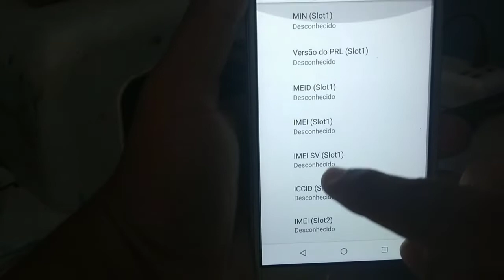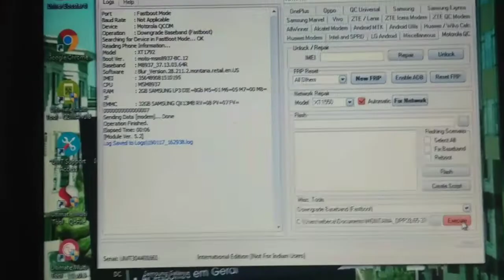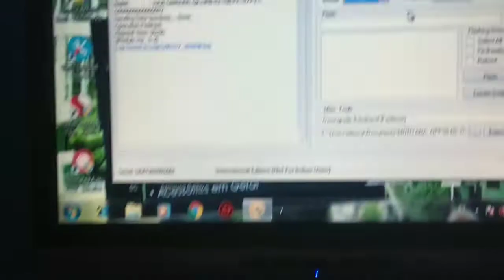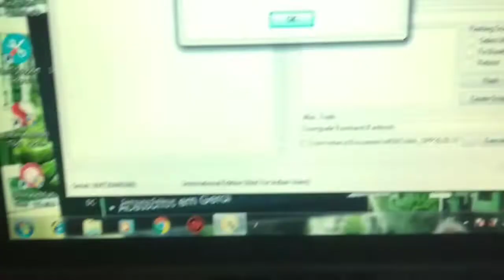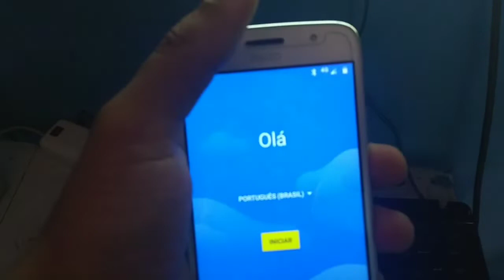FiX NETWORK UMT BOX.